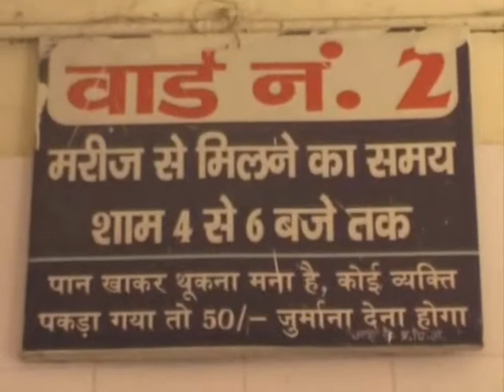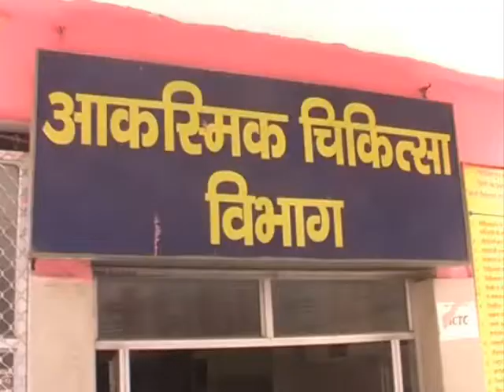News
Banarastimes

Newsbasket

Cmgtimes